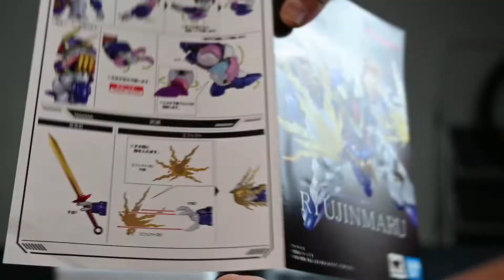【模玩】万代超合金龙神丸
迟来的开箱万代超合金龙神号